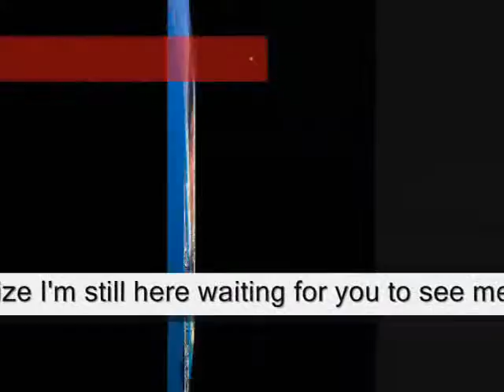see me How I see you through my eyes ,